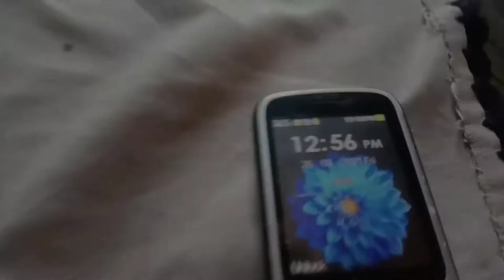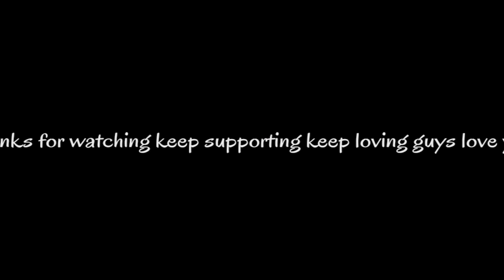Daily routine vlog in the house ll Hassiya khediya ll cr sidhu vlogs 04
Vlogers of punjab Hassiya khediya da gussa ni krna kise ne